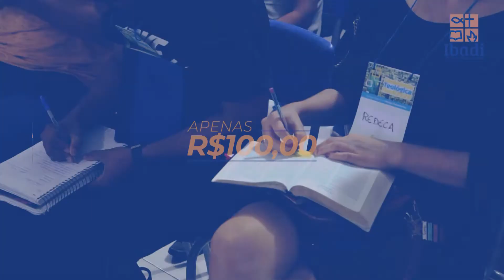IBADI OFERECE CURSO DE TEOLOGIA EM IMPERATRIZ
Instituto Bíblico das Assembleias de Deus de Imperatriz.
Melhor curso de Teologia para quem quer aprender mais sobre as coisas de Deus com
professores,pastores capacitados para o oficio.

Acompanhe-nos também pelo instagram @midiassmart